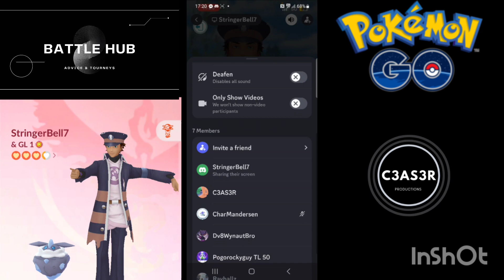EXTENDED VERSION StringerBell7 wreaks havoc to LEGEND | C3AS3R PRODUCTIONS